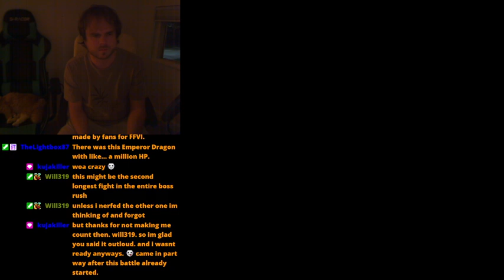Super Luigi RPG Star Powered 2024 - Boss Rush Wave 3